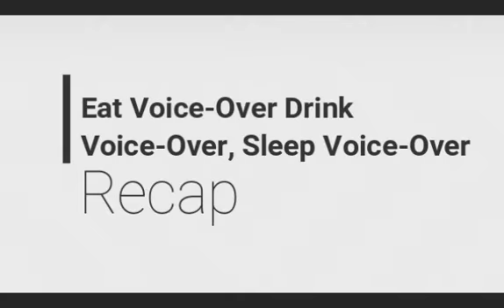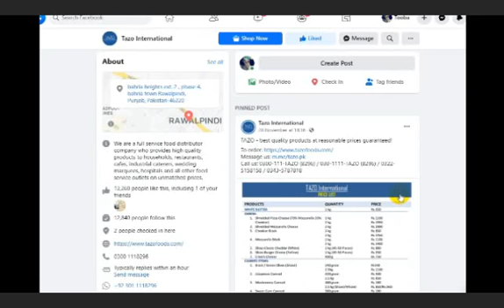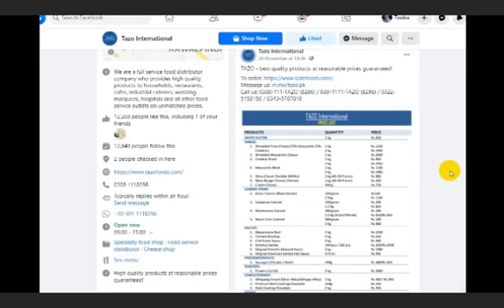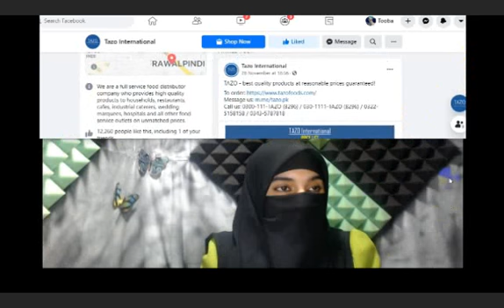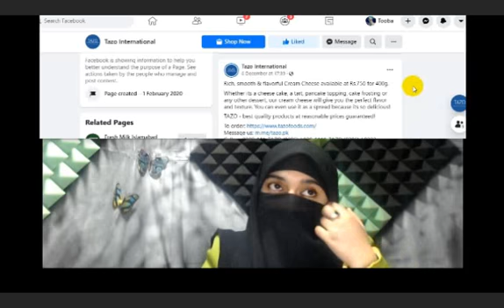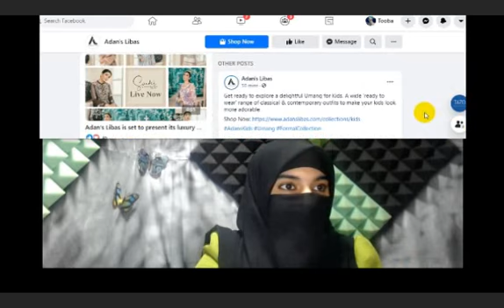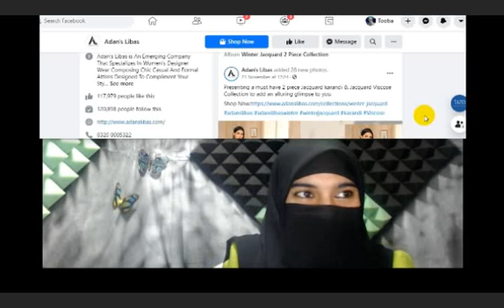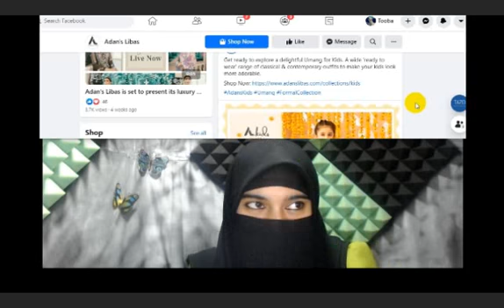Art of voice-overing bill boards, TVC and social media ads | 24/7 voiceover artist - Episode 2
Putting no extra effort, you can simply use your daily social media feed to do your voiceover practice. This video explains how.